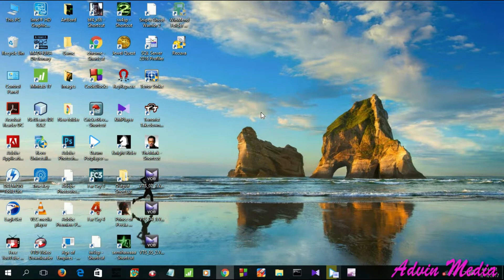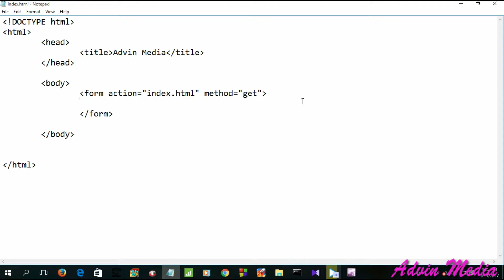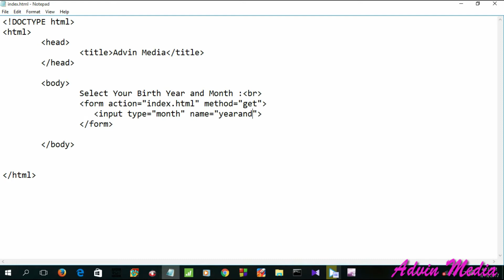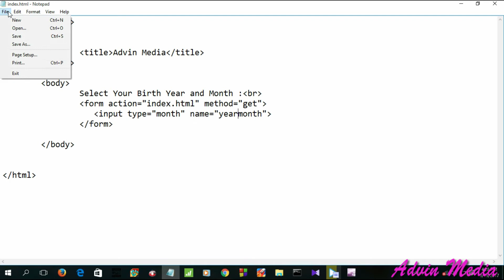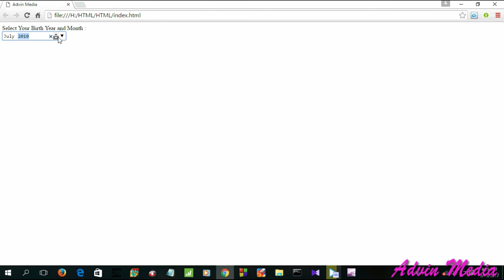HTML Sinhala Lesson 16-How to Add Month to the HTML Document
How to add a Month with Years in HTML Documents Explained Deeply.

මම පාඩම් මාලාව අපගේ වෙබ් පිටුව වන සහ අපගේ ‍YouTube චනලය හරහා ඉදිරිපත් කරයි. ඔබට හැකිනම් අපගේ වෙබ් පිටුව වෙතද පැමින අදහස් දක්වන මෙන් ඉල්ලා සිටිමි.

අපගේ විඩියො පාඩම් ඉහල Graphic Quality නෙති උවද ඉතාම වැදගත් විශය කරුණු ආවරනය වන ලෙස සකස් කොට ඇත.

මෙය අධ්‍යනය සිදු කරන සිසුන්ගේ අදහස් දැක්වීම අගය කොට සලකමි.

සම්පූර්ණ HTML පාඨමාලාව නෙමිලයේ Youtube සහ මගේ වෙබ් පිටුව වන todayitschools.com මගින් ඔබට පහසුවෙන් ඉගෙන ගත හැකිය. වෙබ් පිටු නිර්මාණය සදවා ඉතා වැදගත් වන HTML භාෂාවේ ඉතා වැදගත් Concepts සහ Developer Skills වැඩි දියුනු වන ආකාරයට සිසුවාට උපරිම දැනුමක් ලැනෙන ලෙස මෙම පාඩම් මාලාව මුල සිට අගට පෙළ ගස්වා ඇත. අපගේ වෙබ් පිටුවට පැමින අදාල Source code download කරගන්න

…ස්තුති… .